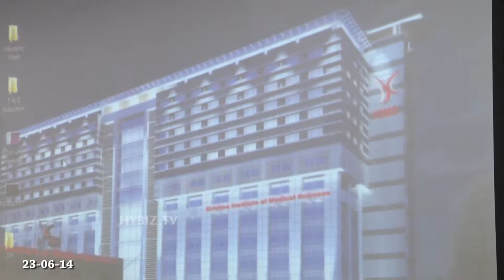World Continental week in KIMS Secunderabad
The World Continental week in KIMS Secunderabad